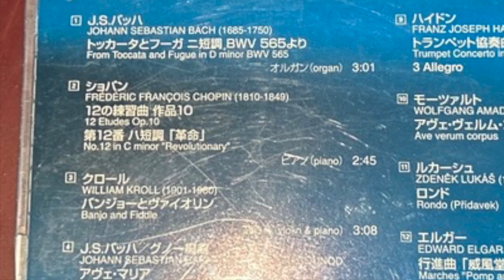Tannoy Demo HD 1080p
a demonstration of Tannoy Silver Monitors 15" in Lockwood replicas